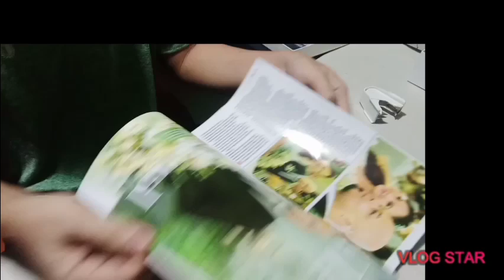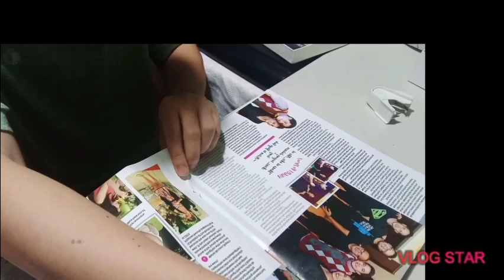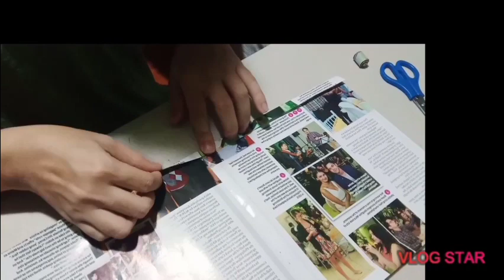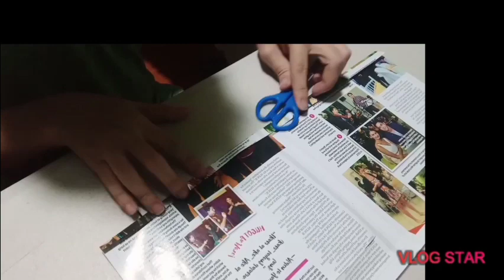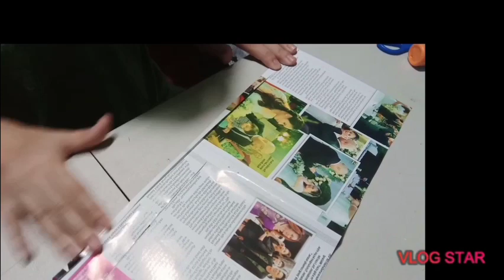DIY Tripod/ Gorilla pod/Octopus pod | made of magazine paper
Hello
 thanks for visiting my channel..
my video content more on Art and Crafts
I hope you enjoy here

my videos :

7. DIY Chess keychain/charms|Pawn|Out of grocery paper bag